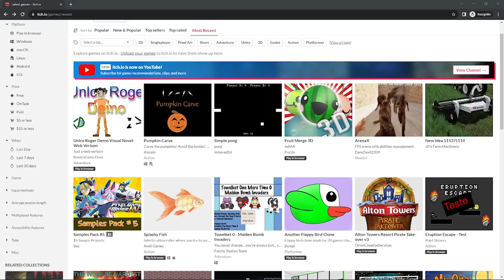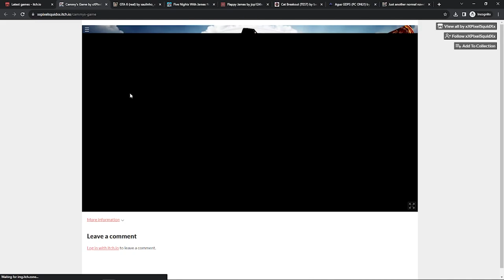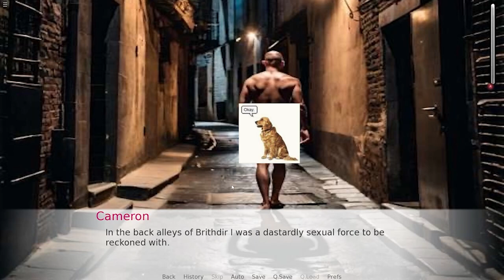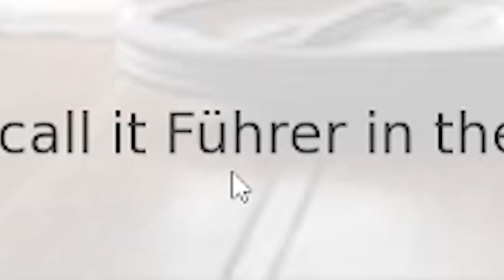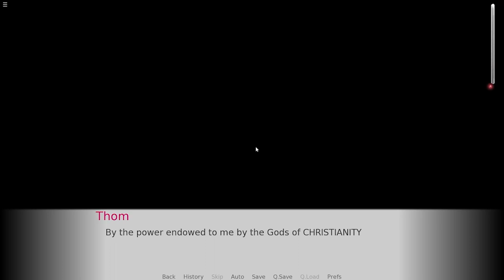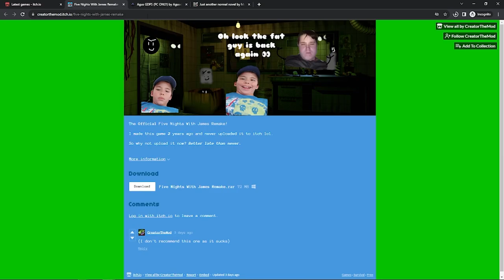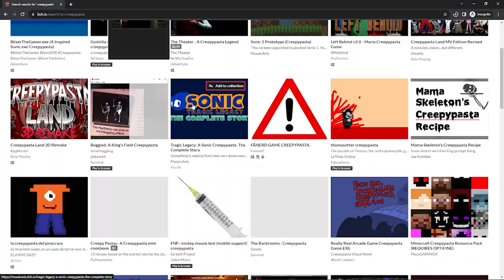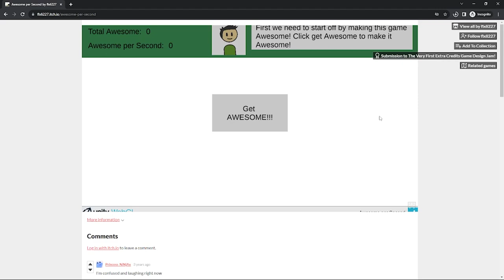brainrot simulators | itch.io sludge #1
we play some games in thhis video idk what else to tell you

edited by Collin